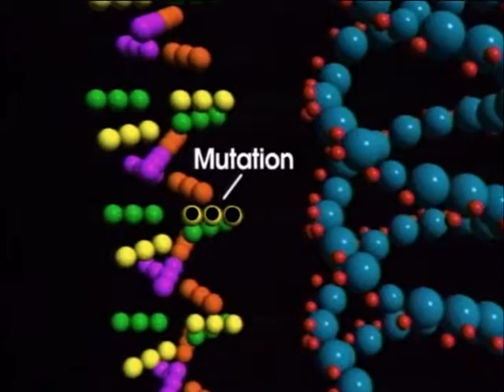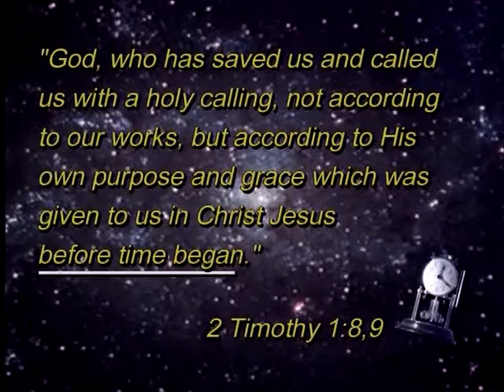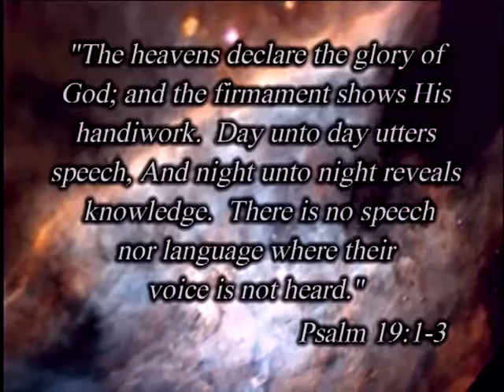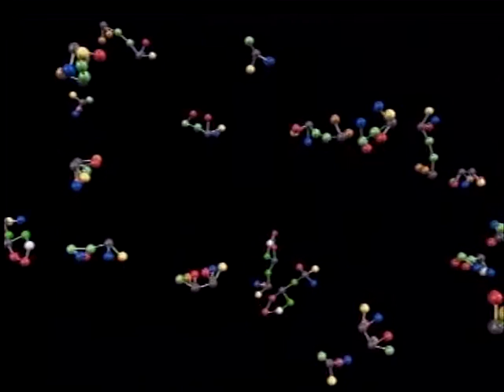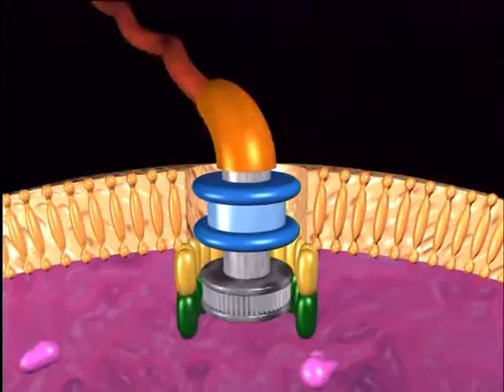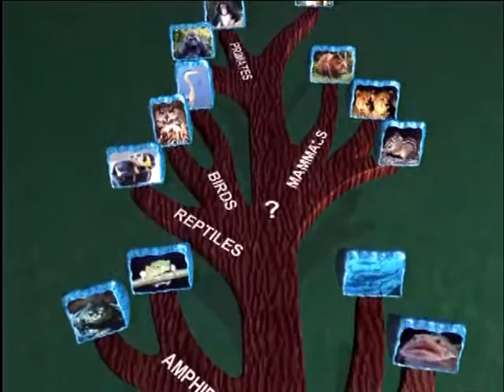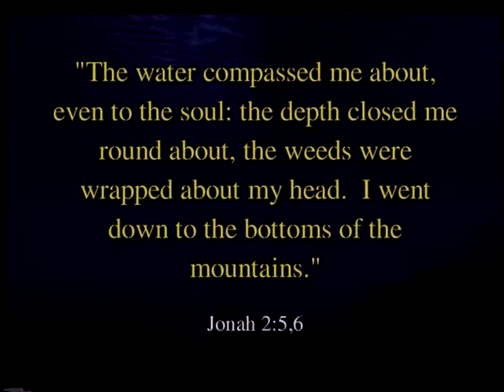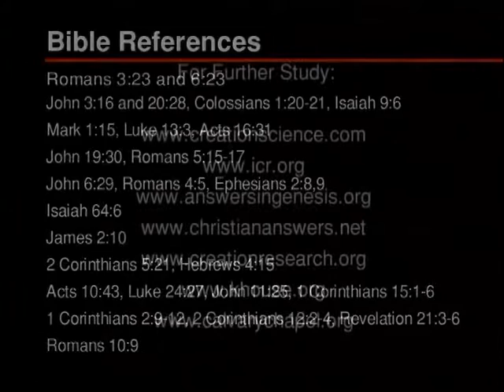W poszukiwaniu prawdy o początkach A Question Of Origins 1998 AC3 Lektor PL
Ciekawy film przedstawiający dowody kreacjonistów na stworzenie człowieka jak również specjalnego położenia naszej planety czy Księżyca